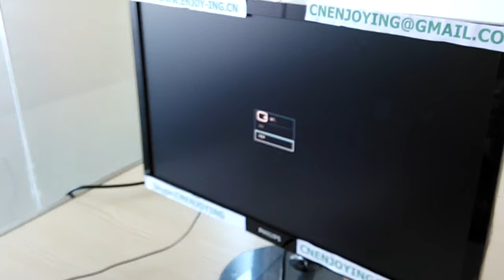Android TV box support Airplay mirroring image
The World first Android TV box bulid in Apple TV ,Support miracast,Airplay mirror image and dlna from Enjoy-ing Technology in China.
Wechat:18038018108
Skype:cnenjoying